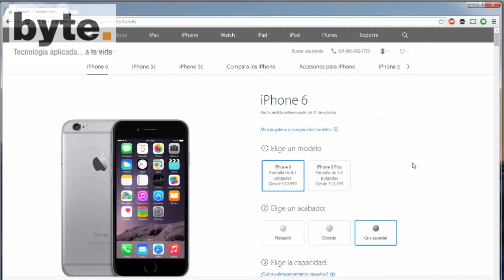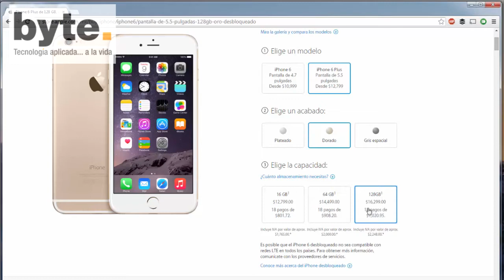5 minutos con Byte 01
Primera entrega del nuevo proyecto semanal en el que abordaré temas de tecnología. Resumen de noticias, opiniones, entrevistas, etcétera. En esta ocasión, muchas noticias de lanzamientos de smartphones en México, y el precio de los iPhone 6.